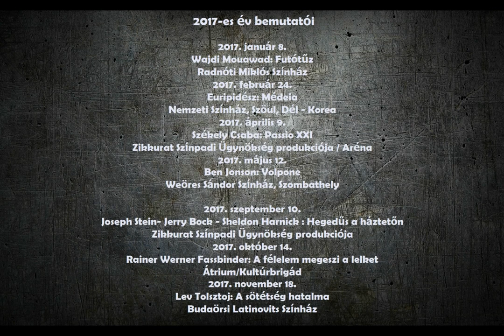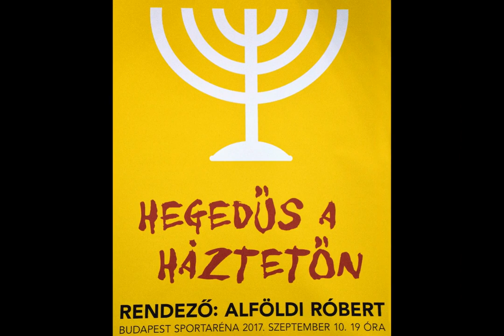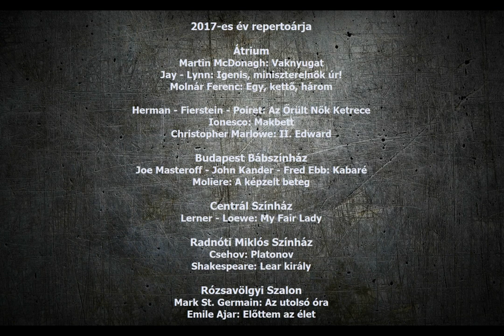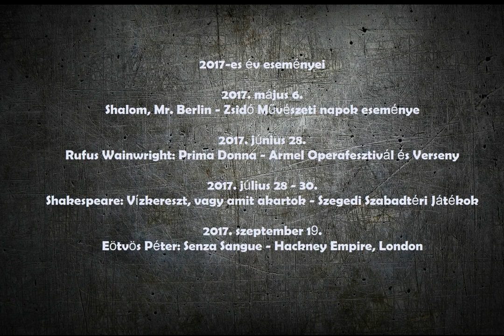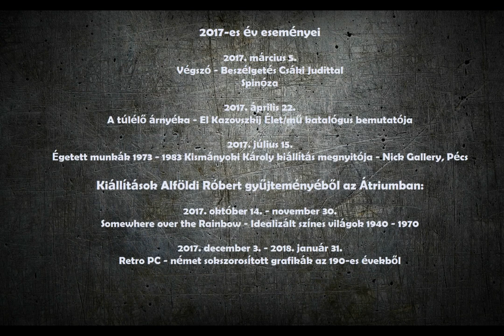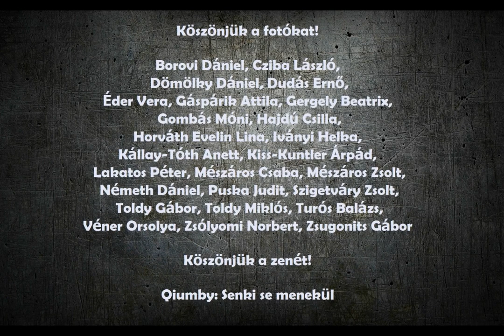Alföldi Róbert 2017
A 2017-es év eseményei
Zene: Quimby: Senke se menekül